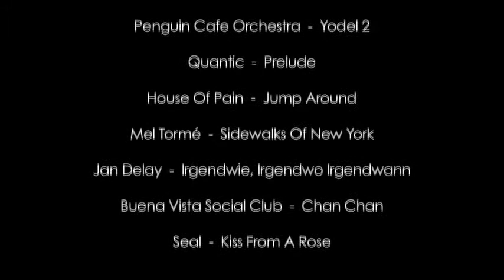Juskila Schwarzsee -- Über das Lager